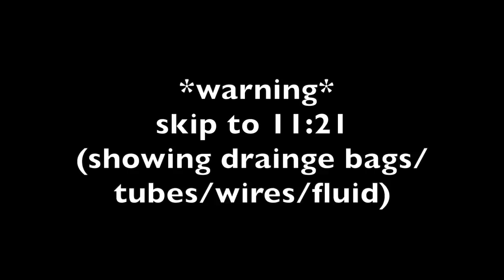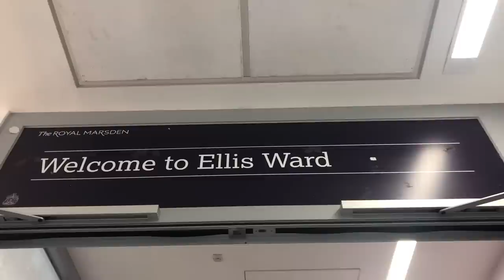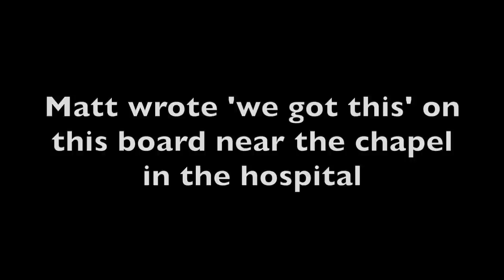Crying To The Doctor (hospital) *cancer*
Tiffany
Croydon
CR90 9XN
(United Kingdom)